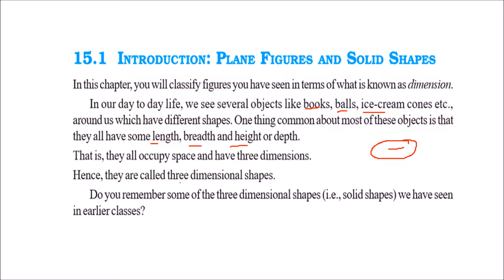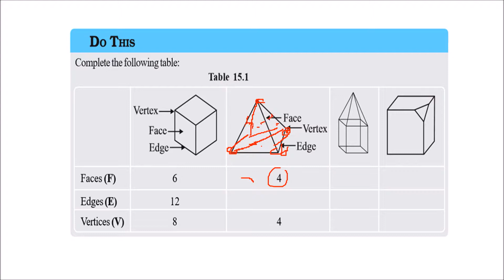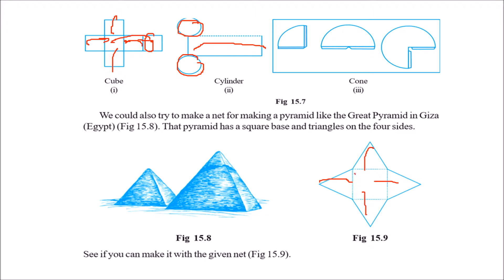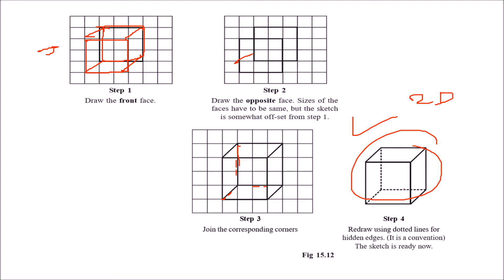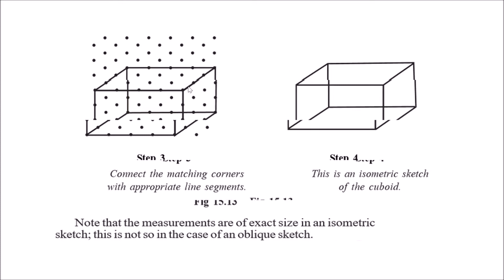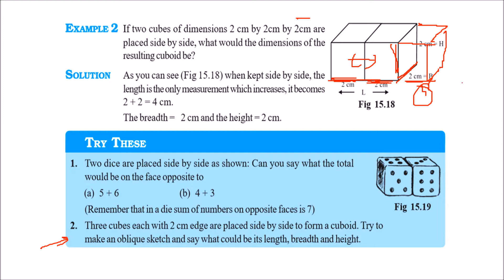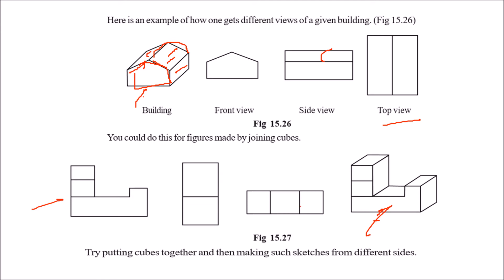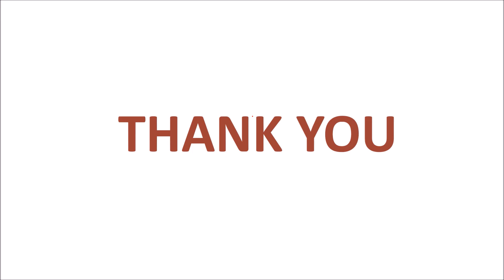CLASS 7 VII MATHS CHAPTER 15 VISUALIZING SOLID SHAPES NCERT CBSE